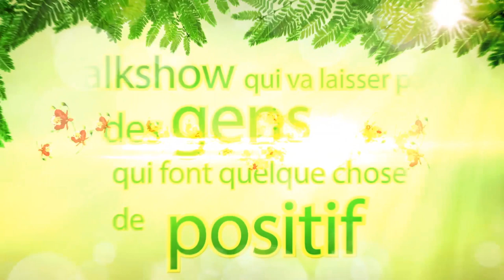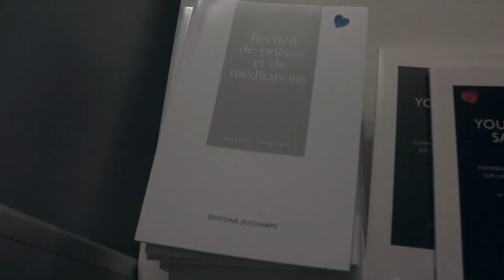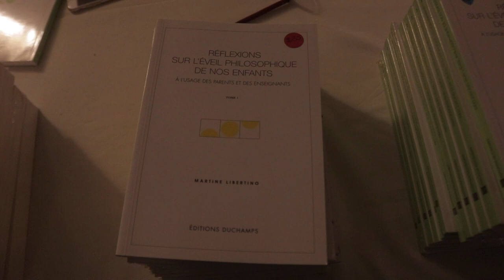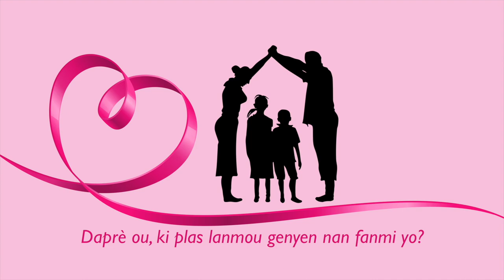Harmonie" Martine Libertino et Roselyne Benjamin (11 Octobre 2017)